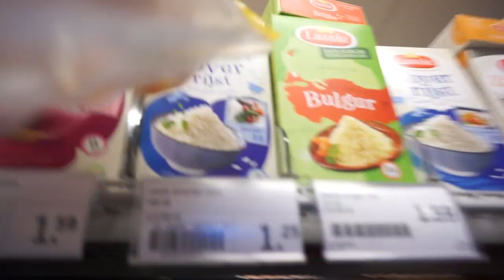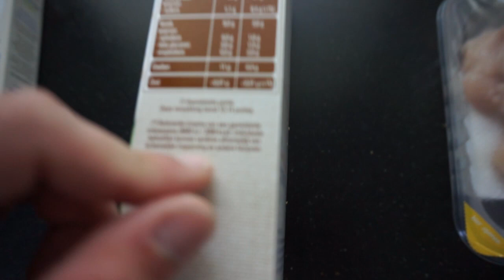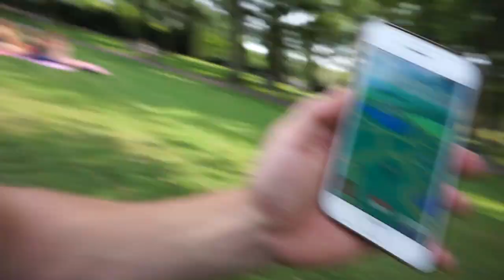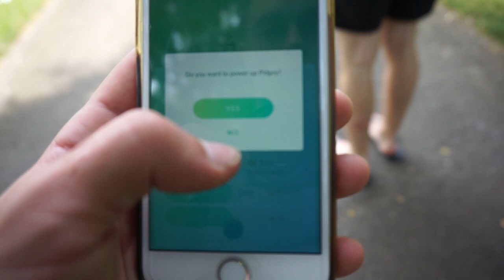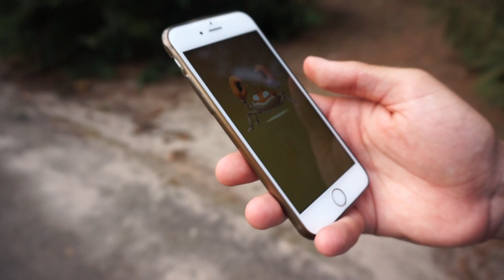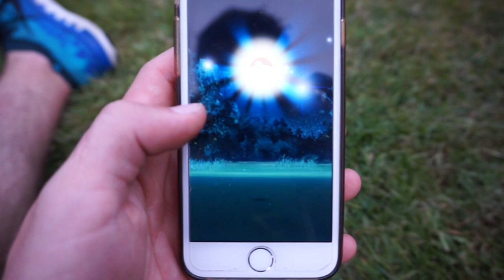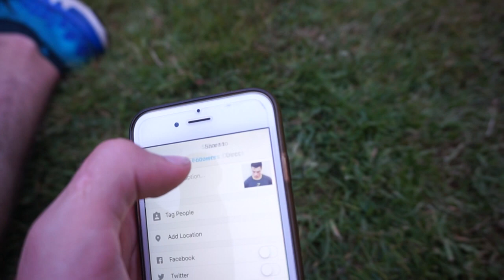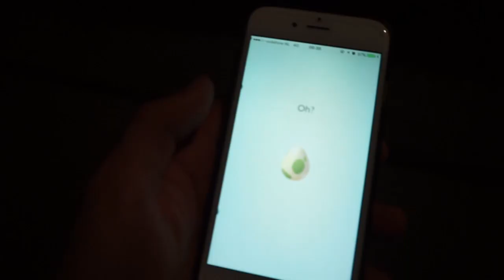IM GONNA CATCH THEM ALL!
I just hit 25,000 subscribers and that numbers means alot to me, I wanted to thank you all for the continues support you show me. Its truly a blessing that there are people who wanna watch my content and get inspiration and motivation from my videos. Love you all.

Jasper